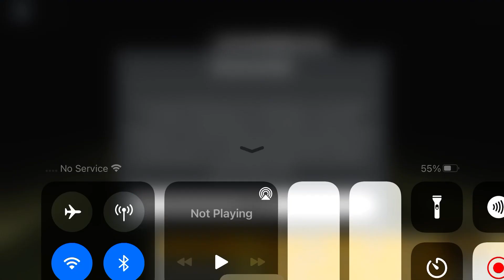Piggy:Il City Ending CutScene..